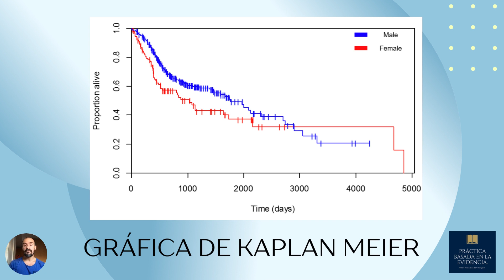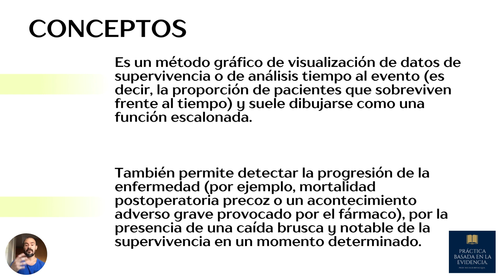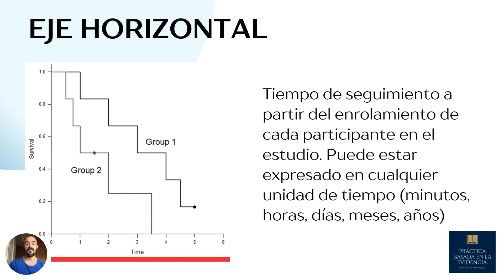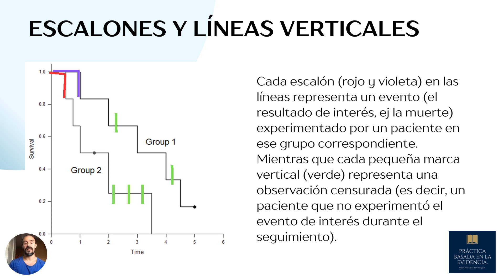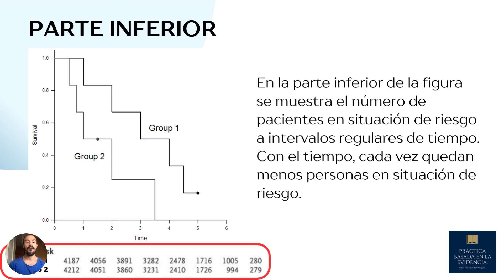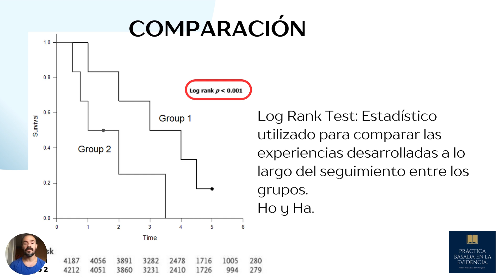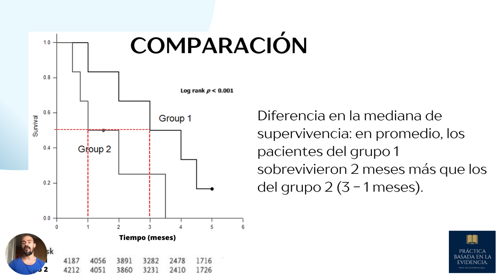Gráfica de Kaplan Meier.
La gráfica de Kaplan-Meier fue diseñada para reportar eventos duros (mortalidad) en ensayos clínicos realizados en personas con enfermedad terminal. Por supuesto, sus conceptos son aplicables a muchas áreas de las ciencias biomedicas y de la salud.

Curso de PBE:
- 25 clases grabadas, a las que se tiene acceso inmediatamente luego de comprar el curso, y durante un año calendario.
- 4 encuentros sincrónicos, para aclarar dudas, a los que se tiene acceso de por vida.
- Foro para evacuación de consultas, revisado diariamente.
- Entrega de certificados luego de la aprobación del examen integrador de conocimientos.
- 6 módulos:
1) Presentación
2) Práctica Basada en la Evidencia
3) Investigación Clínica
4) Riesgo de Sesgos
5) Interpretación estadística
6) Hands on